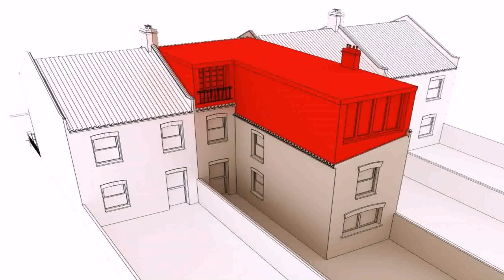How Much Do Loft Conversions Typically Cost - Gif Maker DaddyGif.com (see description)